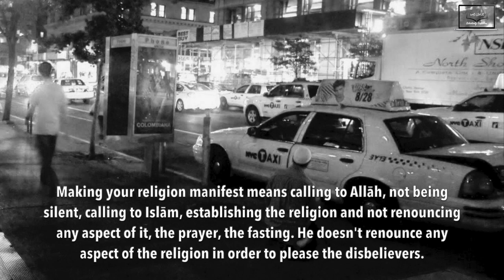Make Your Religion Manifest in the West! | Shaykh Sāleh al-Fawzān حفظه الله